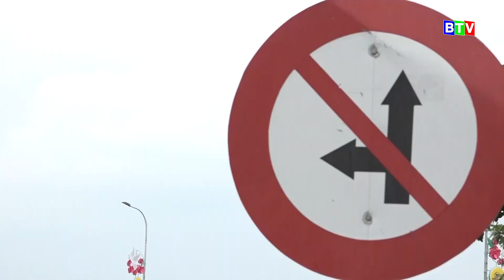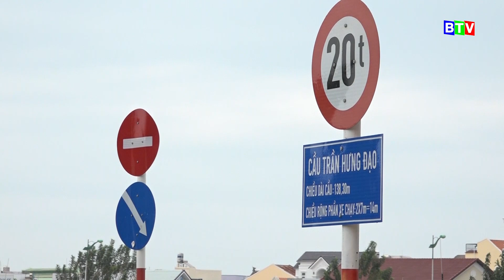Phan Thiết: Nhiều trường hợp vi phạm giao thông tại ngã ba cầu Trần Hưng Đạo - Phạm Văn Đồng